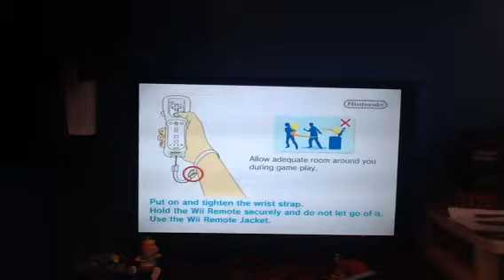JVG gaming : worst luck in Mario kart